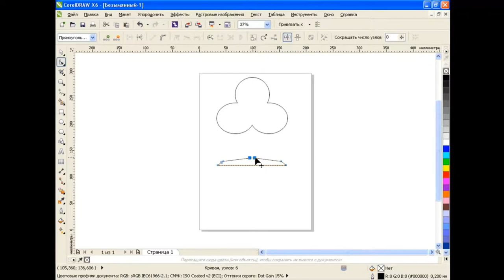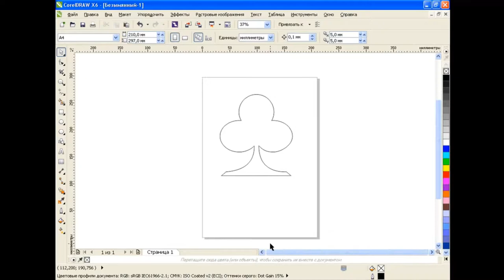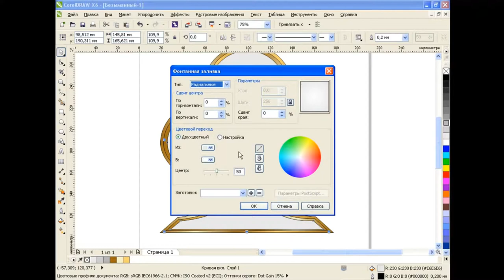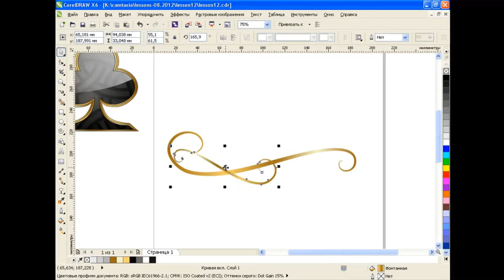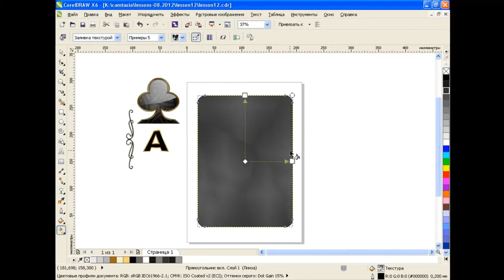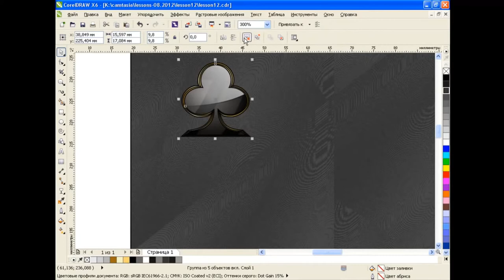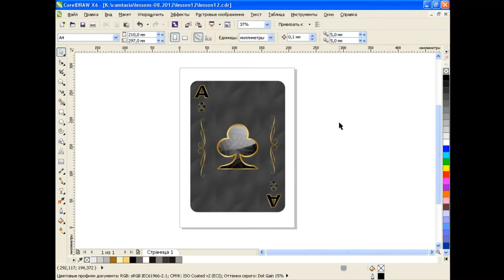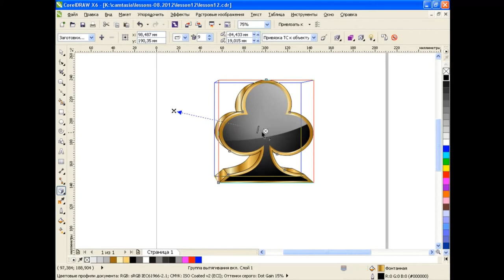How to draw cards in Corel Draw